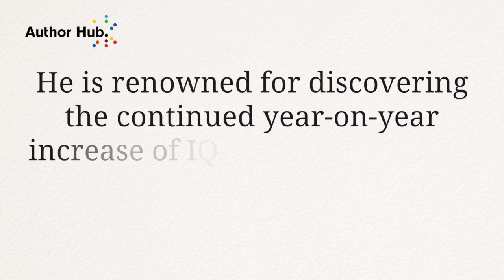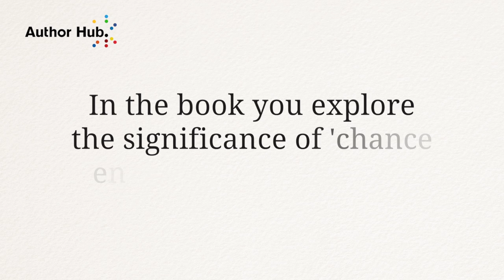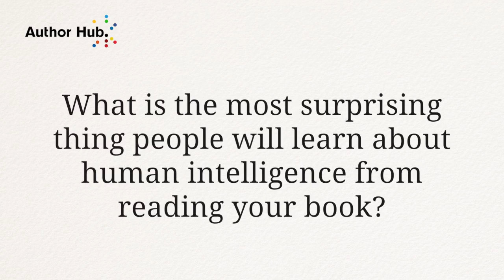IQ expert James R. Flynn talks about his new book 'Does Your Family Make You Smarter?'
Is your brain power governed by your genes? In his latest tour de force, James R. Flynn -famous for discovering the continued year-after-year increase of IQ scores throughout the world, which is now referred to as ‘the Flynn effect’ – reveals a revolutionary new method for estimating the effects of family on intelligence levels. Drawing on a wealth of untapped data over the last 50 years, Flynn shows that family environment can have a major impact on cognitive abilities. Tackling the nature vs. nurture debate head on, and banishing the traditional view that by the age of 17 our intelligence is solely determined by our genes, Flynn argues that intelligence is also affected by human autonomy – and that, genetics and family notwithstanding, we all have the capacity to choose to enhance our own IQ.

Does Your Family Make You Smarter? is out now